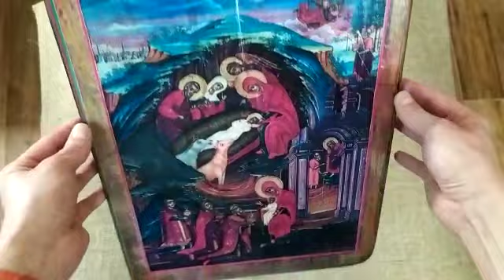Икона Господа Рождество Христово